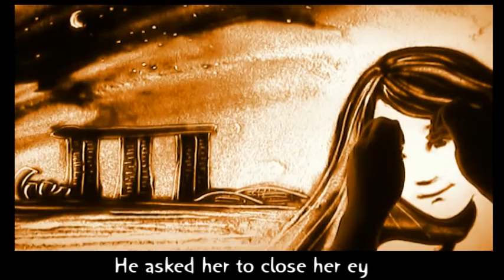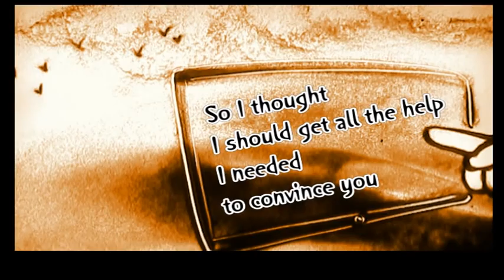Story of Wilson & Huifang